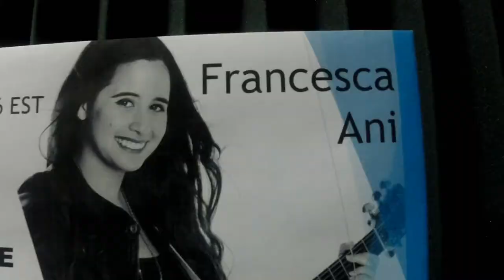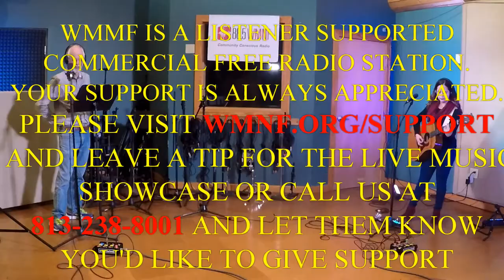WMNF Live Music Showcase: Francesca Ani